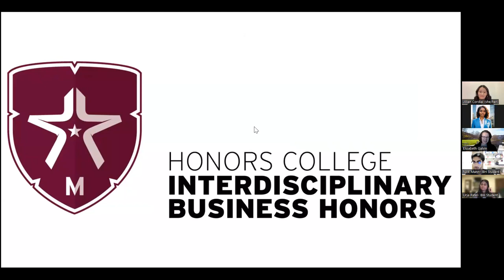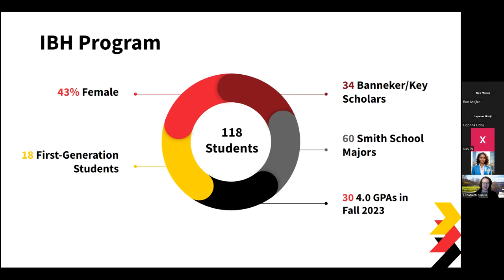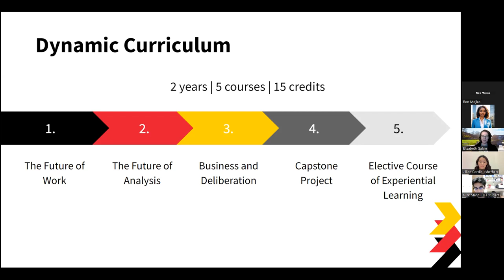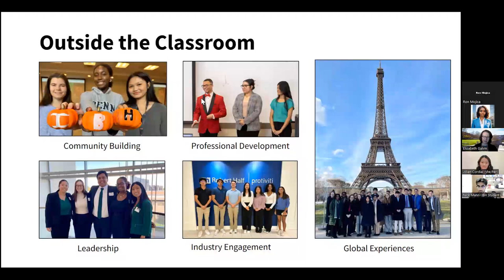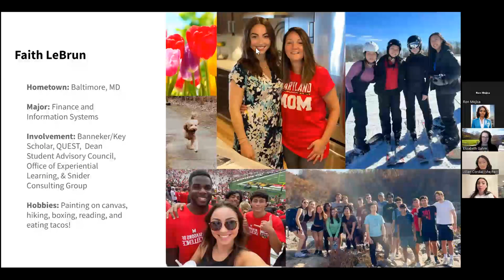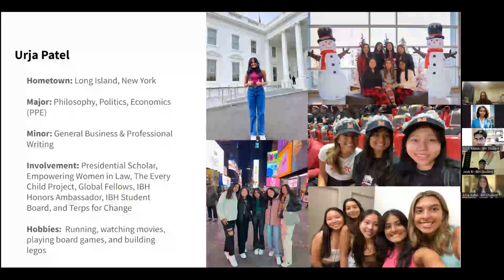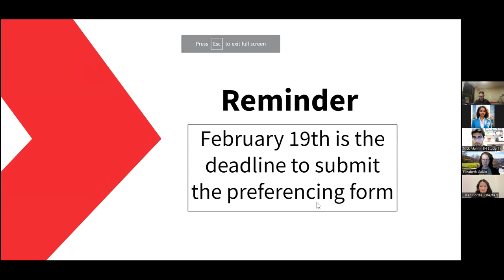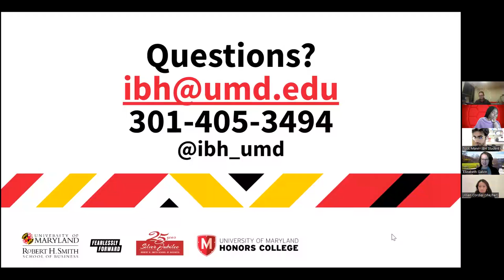UMD Honors College: Interdisciplinary Business Honors Information Session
Learn more about the Interdisciplinary Business Honors living-learning program within the Honors College at the University of Maryland.